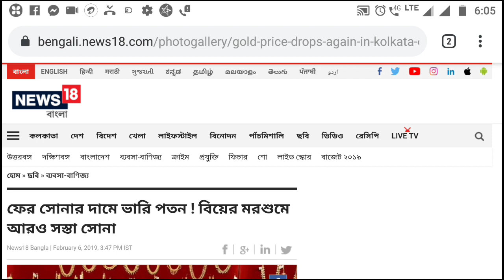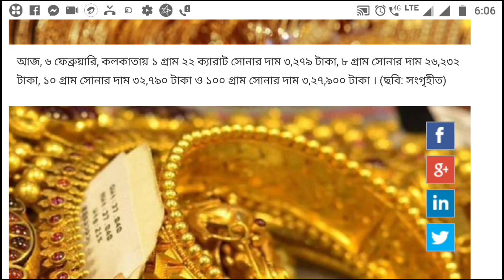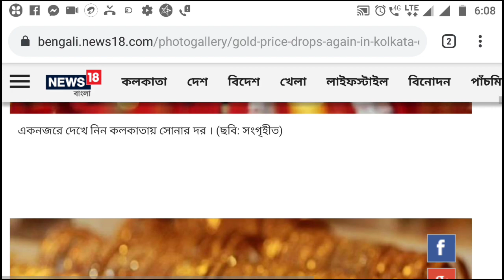সোনার দাম কমে গিয়ে কত হলো দেখে নিন (buy gold using PhonePe App) gold price today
PhonePe app টি নিতে নিচের লিঙ্কে যান